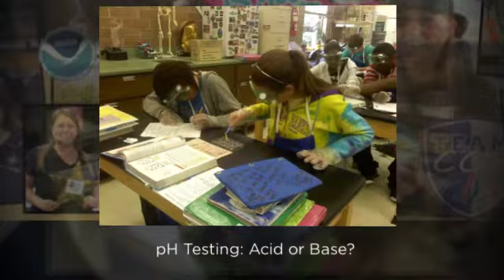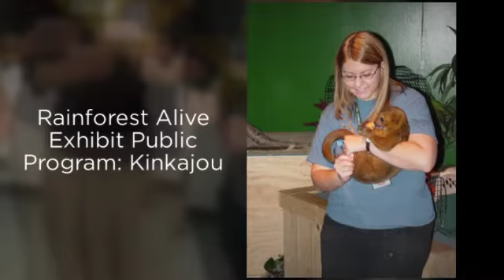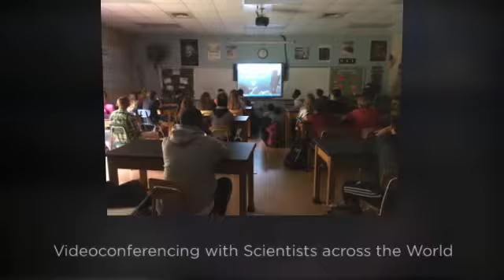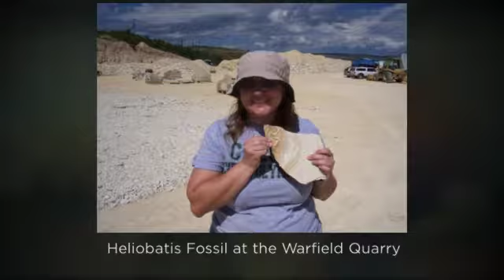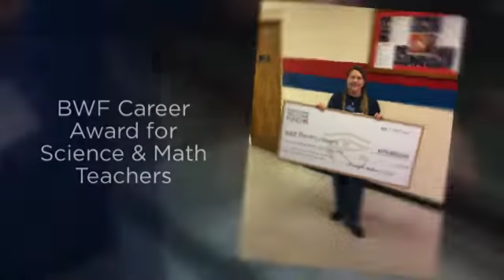Beverly Owens - Video Introduction